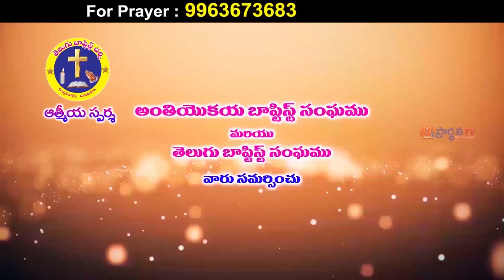4 1 22 krupakar garu